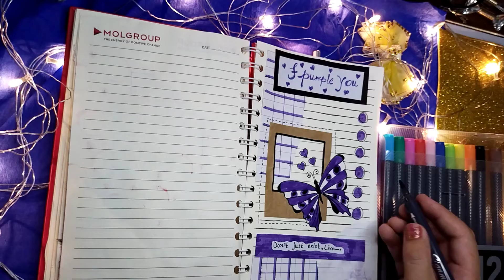Recreating @Tonniartandcraft my new unboxing craft items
tonni art and craft, recreating Tonni art and craft, recreation of Tonni art and craft